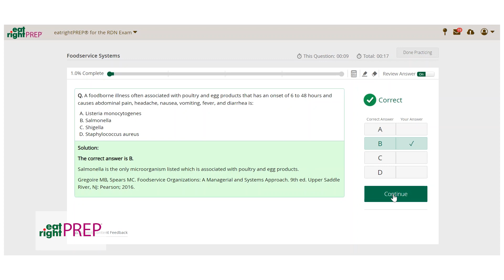Tour eatrightPREP® for the RDN Exam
Get ready for the RD Exam with eatright PREP® for the RDN Exam, a test preparation course developed and published by the Academy of Nutrition and Dietetics!